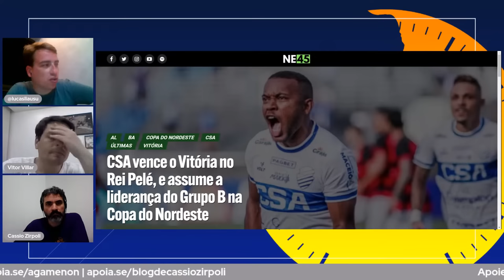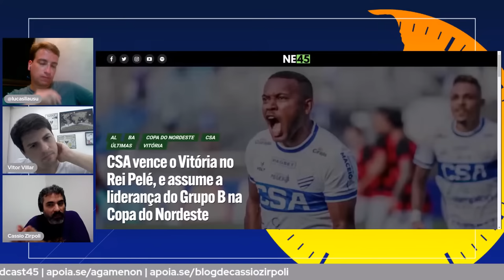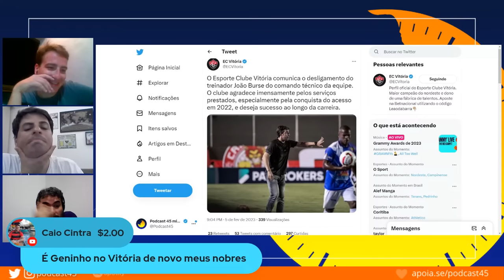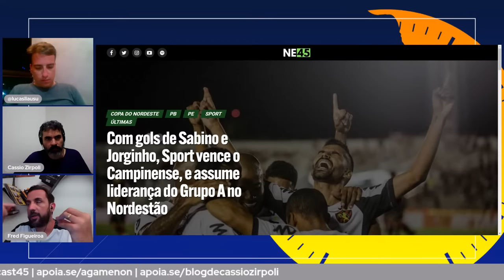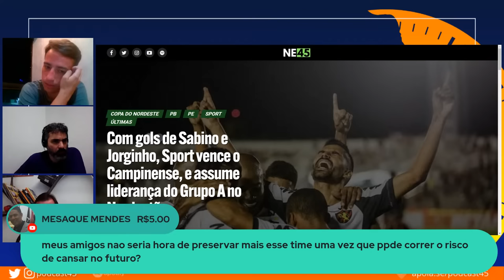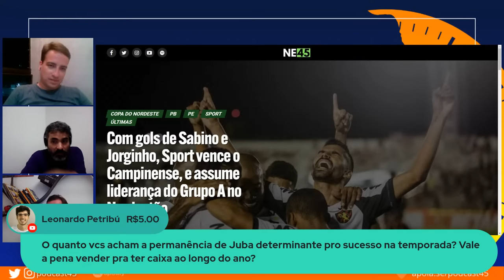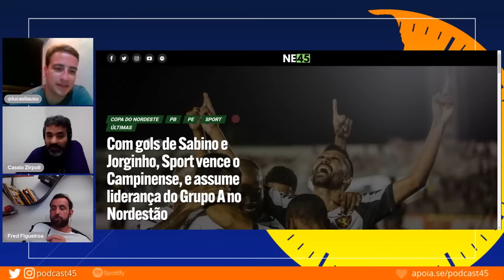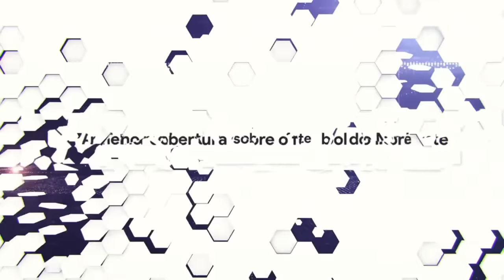COPA DO NORDESTE - CSA 3 X 1 VITÓRIA | CAMPINENSE 0 X 2 SPORT - 45 MINUTOS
Realidades diferentes para os leões neste domingo de Copa do Nordeste. O Vitória perdeu por 3x1 para o CSA, ampliou a má fase e demitiu João Burse no meio da nossa edição do Telecast. Do outro lado, o Sport visitou o Campinense e seguiu com os bons resultados que vem conseguindo nesse começo de temporada.

Lucas Liuausu comandou esta edição do Podcast 45 Minutos, que contou com os comentários de Cassio Zirpoli, Fred Figueiroa e Vitor Villar. Na parte técnica, Rodrigo Carvalho dirigiu a live, enquanto Vítor Aguiar a transformou em podcast. Ouça agora ou quando quiser.